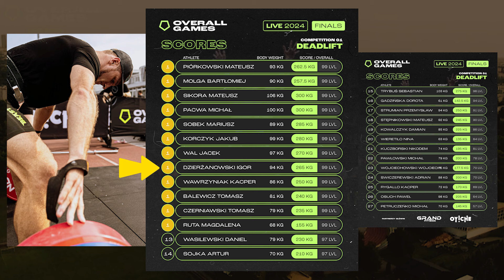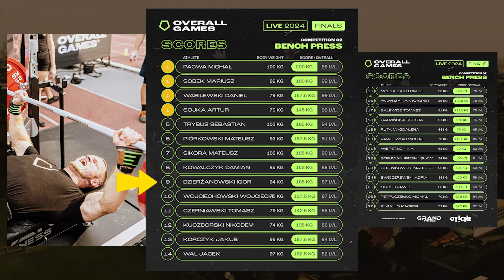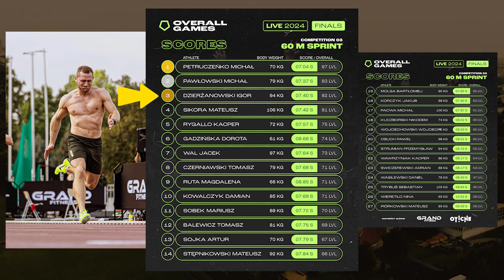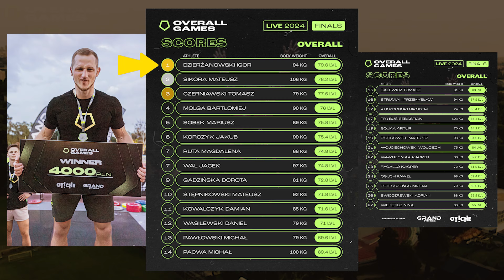Mistrz OVERALL GAMES LIVE 2024 - finał Warszawa - WSZECHSPRAWNOŚĆ - CPS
Zawody które wyłaniają wszechsprawnego sportowca - Overall Games. Jeżeli zastanawiasz się o co chodzi lub ciekawi Cię jak mi poszło to zapraszam do obejrzenia tej relacji.